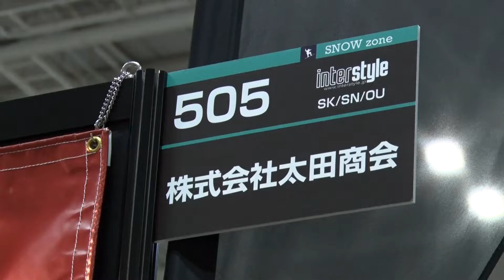INTERSTYLE 2022：SNOW：株式会社太田商会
株式会社太田商会さんのブース紹介です